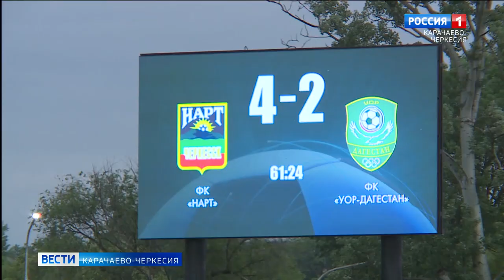Первый домашний матч команды "Нарт" удался на славу: 4:2 в нашу пользу!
Первый домашний матч команды "Нарт" удался на славу: 4:2 в нашу пользу. Овации болельщиков, скандировавших "Наш Нарт!" давали колоссальную поддержку футболистам, которые в ответ демонстрировали виртуозный футбол, точные передачи, четкие голы и голевые моменты